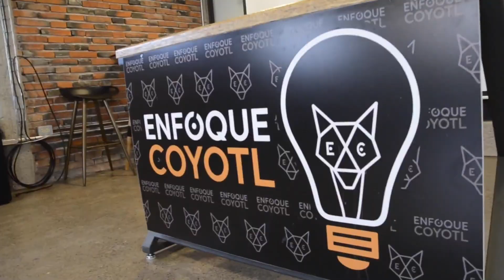Peritajes y Avalúos / PÓKER DE ASES / T2 EPISODIO 05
𝗣𝗢́𝗞𝗘𝗥 𝗗𝗘 𝗔𝗦𝗘𝗦 ♦️♠️♥️♣️ Programa semanal de opinión en temas de interés social!!

𝗖𝗢𝗡𝗗𝗨𝗖𝗜𝗗𝗢 𝗣𝗢𝗥:
Lic. Carlos Mondragón
Lic. Jóse Luz García
Ing. Paco Layseca.
y un invitado especial cada semana!!